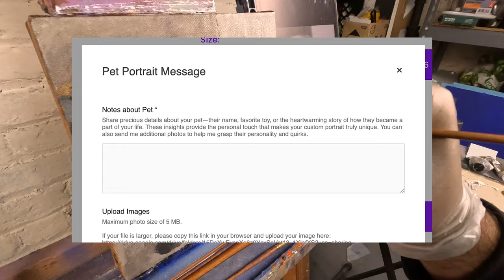3 Simple Tips to Quickly Improve Your Oil Paintings!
In this video, I paint a pet portrait while talking about three principles of design/art that beginners should keep in mind when creating paintings.